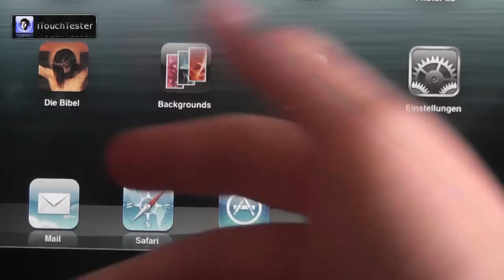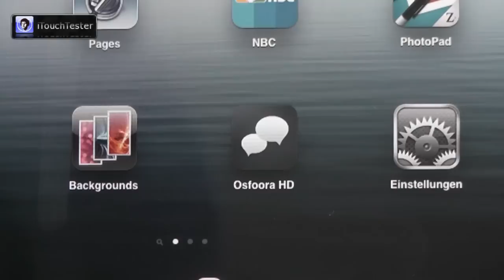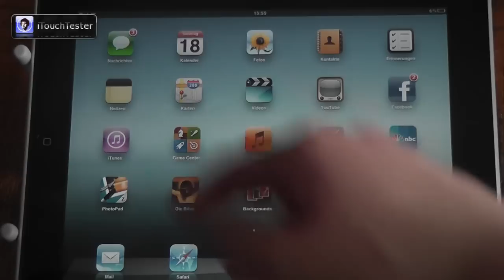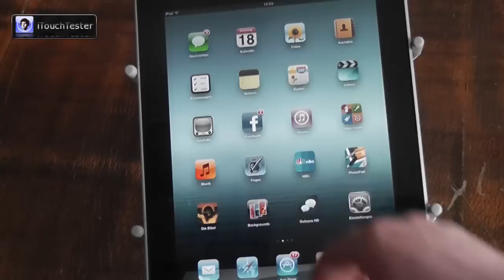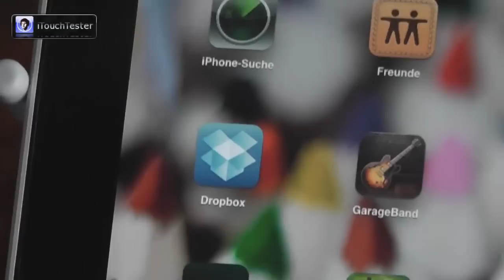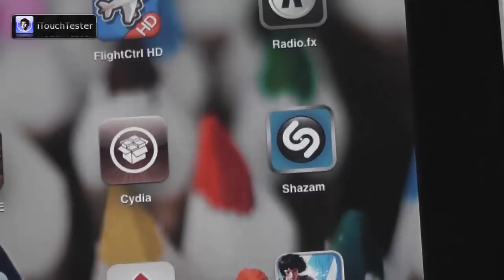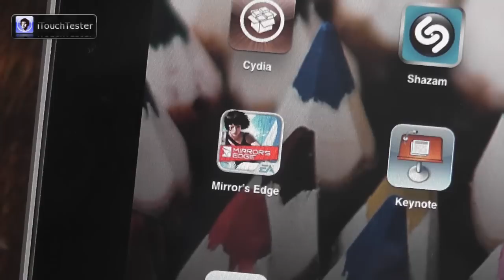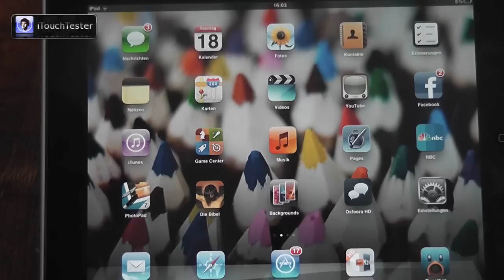What's on my iPad März 2012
Es hatten mich hunderte Leute gefragt und auch auf Twitter hatte ich es angekündigt: Das What's on my iPad Video ist nun endlichd da! Viel Spaß beim ansehen!